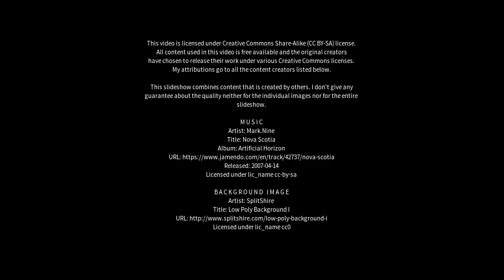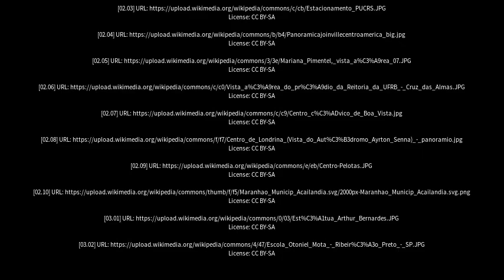Best places to visit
Best places to visit - Horizontina (Brazil) Best places to visit - Slideshows from all over the world - City trips, nature pictures, etc.